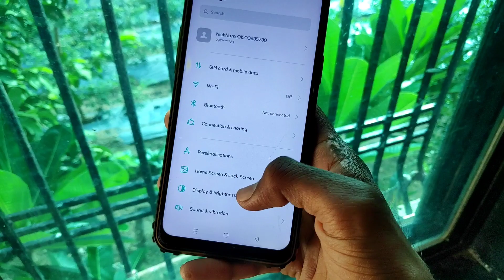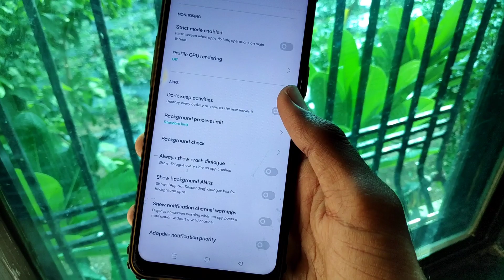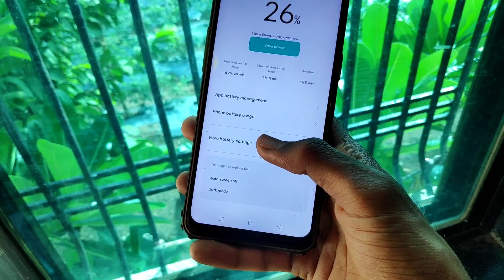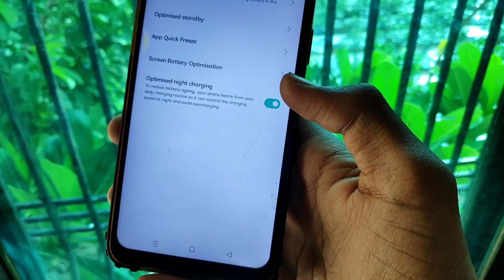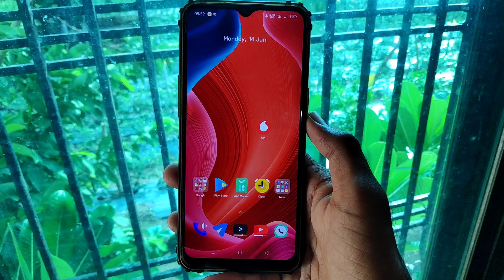Realme C3, Realme 3 Pro Battery Drain Issue Fix